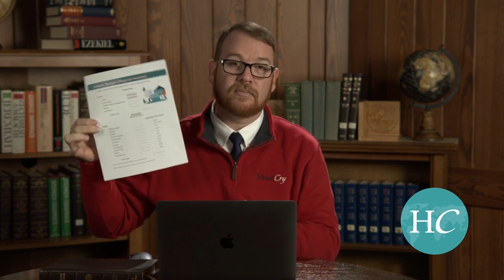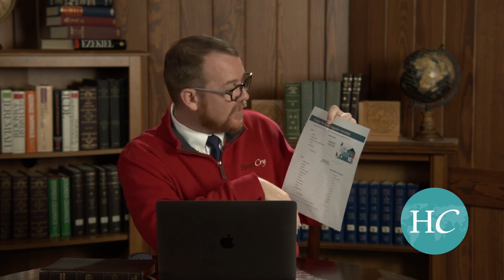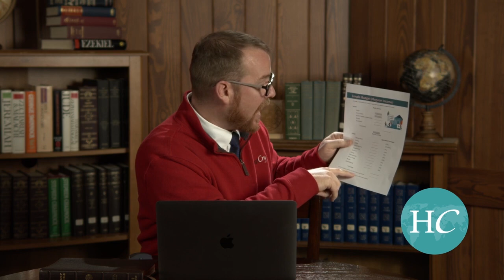Finanças Bíblicas | Parte 2 | Adam Burrel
"Finanças Bíblicas" é uma série da Sociedade Missionária HeartCry com três aulas dedicadas a ensinar uma perspectiva bíblica sobre o financiamento, o orçamento e a administração do dinheiro. Essas lições são ministradas pelo coordenador da HeartCry, Adam Burrell. Acompanhe e compartilhe a lição 2/3. Que o Deus de graça e paz seja convosco. Amém.

Ative a legenda no canto direito inferior do vídeo e acompanhe o texto juntamente com o áudio.

A Sociedade Missionária HeartCry foi fundada e é dirigida por Paul Washer